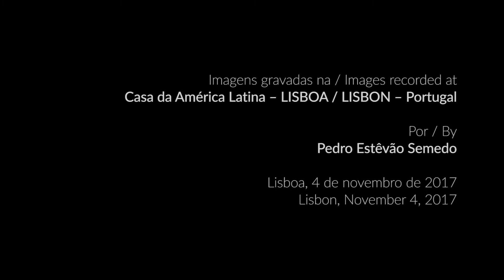Depoimento de Lyda Chen Argerich sobre PATRICIA LOPES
Conversa com / Conversations with - Lyda Chen Argerich, violista.
Legendas / subtitles - Yaemi Natumi
Imagens por Images by - Pedro Estêvão Semedo
Editado por / Edited by - Fábio Bustamente
Na / At - Casa da América Latina, Lisboa - Portugal
4 de novembro de 2017